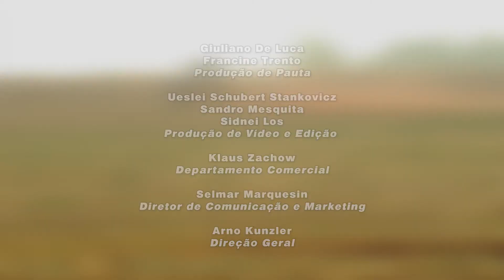Principais nutrientes utilizados na nutrição foliar – Minuto Agro Grãos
São vários os nutrientes usados na nutrição foliar, sendo que todos são classificados por quantidade utilizada e importância. No Minuto Agro de hoje o engenheiro agrônomo Cláudio Gonçalves Aranega nos explica quais são estes nutrientes, os benefícios em utilizá-los e a percepção de custo x benefício de cada um.